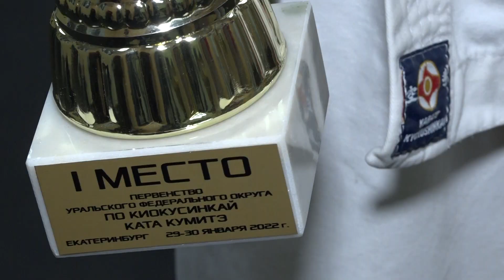Пацан-каратист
На шаг ближе, чтобы получить черный пояс. 14-летний спортсмен Степан Ломако выиграл Первенство Уральского федерального округа и планирует одержать победу в марте на соревнованиях в Москве. Легко ли в учениях и в бою, даже если они на татами?